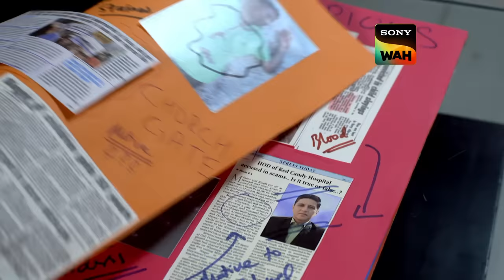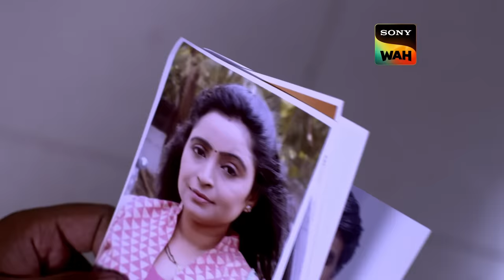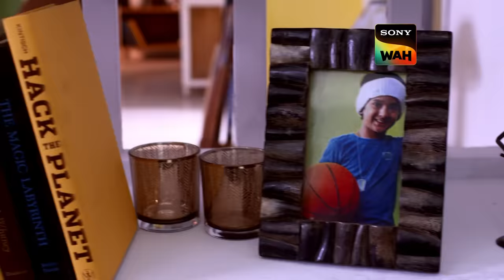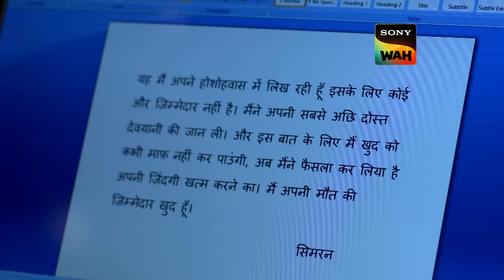CID के हाथ आया धोखे का Case | सी.आई.डी | 18 Dec 2023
A man is looking for a flat to stay in and he calls his wife to come and see the flat and he hears her scream on the phone. Meanwhile, Jimmy visits ACP Pradyuman, and he shares his dream of becoming a CID officer like him and shows him his scrapbook where he solves crime mysteries. ACP Pradyuman praises Jimmy for his work. What happens next?